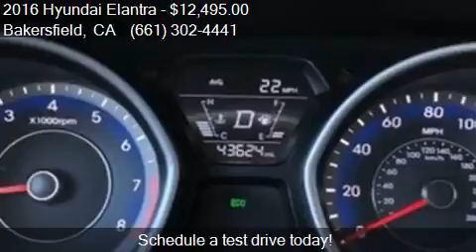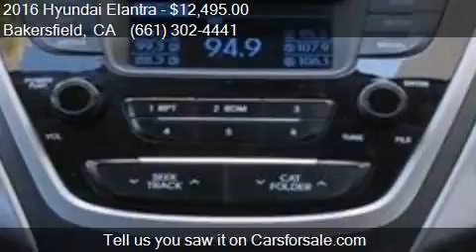2016 Hyundai Elantra SE 4dr Sedan 6A for sale in Bakersfield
This 2016 Hyundai Elantra SE 4dr Sedan 6A is for sale in Bakersfield, CA 93313 at Bakersfield Hyundai.

Engine: 1.8L I4
Transmission: Automatic 6-Speed
Color: Silver
Mileage: 43405
Contact Bakersfield Hyundai 5300 Wible Rd Bakersfield, CA 93313 to test drive this 2016 Hyundai Elantra SE 4dr Sedan 6A today.